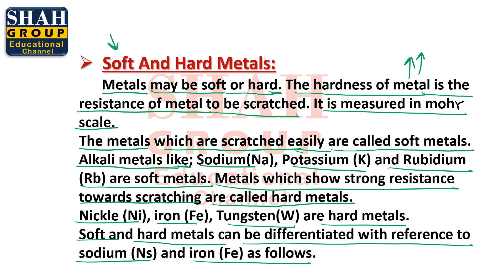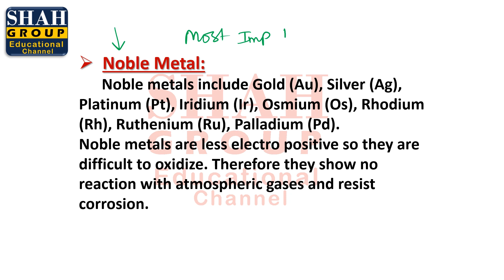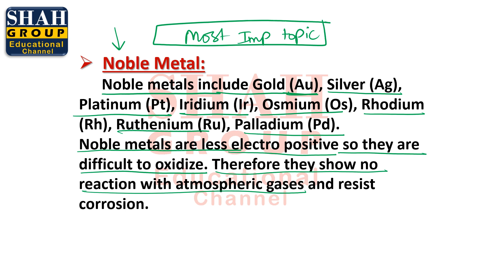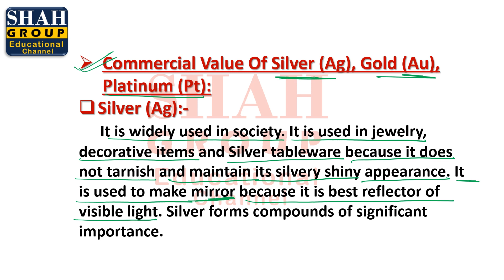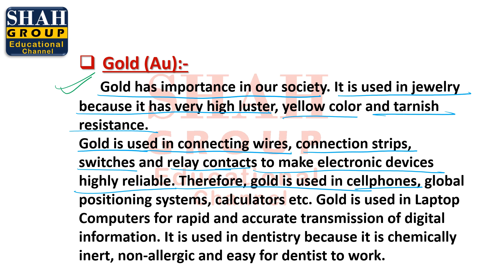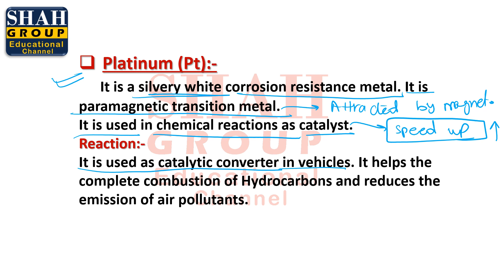IX CHEMISTRY| CHAPTER: CHEMICAL REACTIVITY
IX CHEMISTRY
CHAPTER: CHEMICAL REACTIVITY
TOPIC: NOBLE METAL, SOFT AND HARD METALS AND THEIR COMMERCIAL VALUES